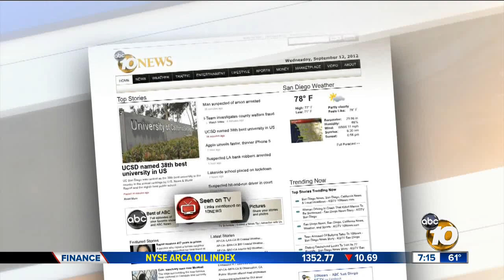City installs webcam at Children's Pool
An Internet webcam installed atop the condemned lifeguard tower at the Children's Pool in La Jolla has been added to the mayor's website and will be streamed on CityTV.